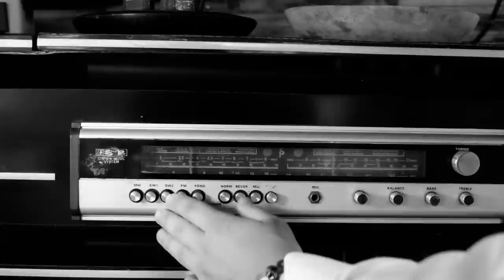PORQUE ME DEJAS Rubiel Urrea y el grupo ayer y hoy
Porque me dejas
Autor :: Rubiel Urrea
Canta Rubiel Urrea y Juan david Urrea
Arreglos musicales Sujeimar Gonsalez
con el grupo ayer y hoy